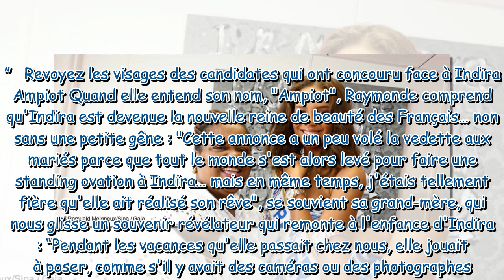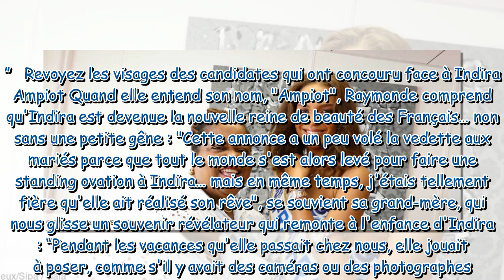Miss France 2023 : la surprenante façon dont sa grand-mère a appris son élection